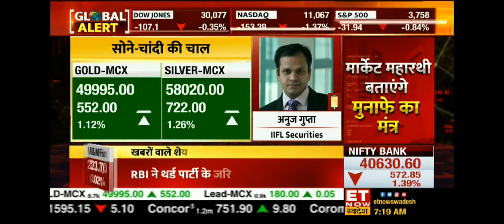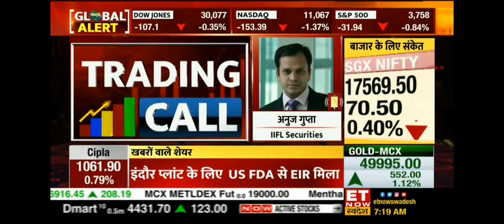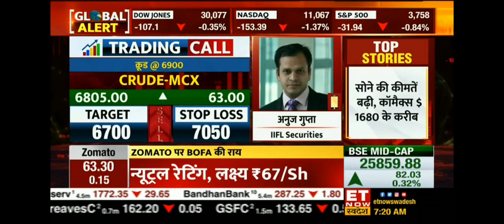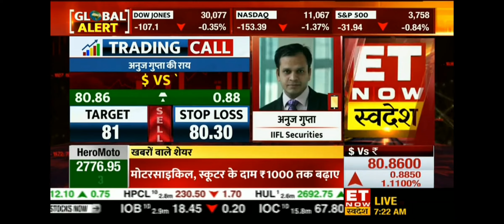commodity currency tradewithanuj beingtrader mcx iiflsecurities nse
Trading Strategy in Commodity & Currency